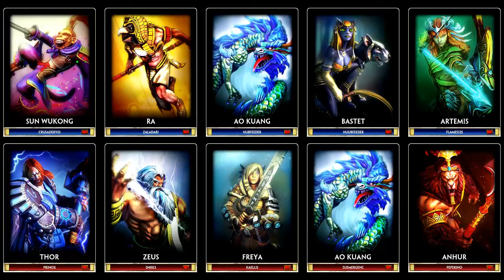SMITE WHAT!!! Ep. 8 Quadra Kill Ao Kuang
:D Likes are appreciated.